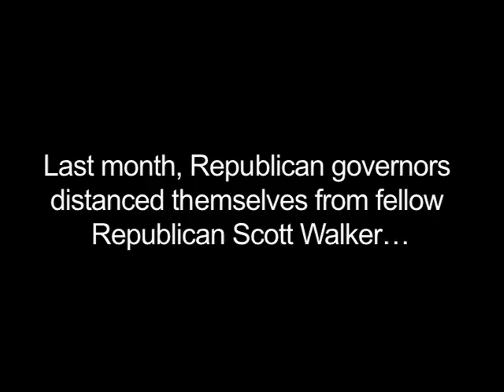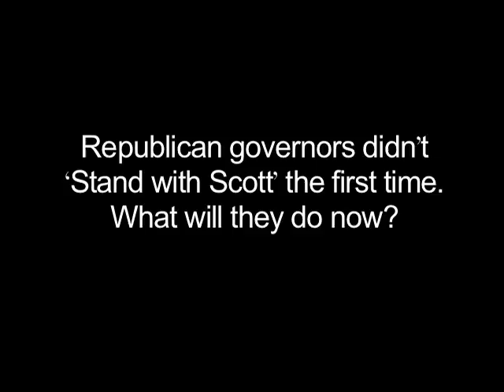Will GOP Govs Back Walker's Latest Power Grab?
Scott Walker has ignored the will of the people of Wisconsin by ramming through his union-busting, power-grabbing agenda that will do nothing to balance the budget or create jobs. Will Walker's fellow Republicans 'Stand with Scott'?